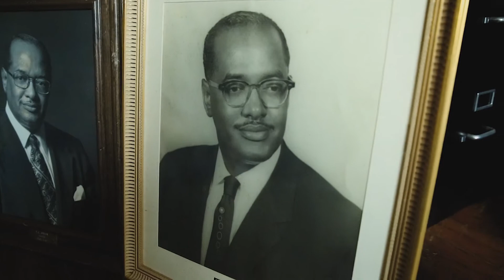Swine Palace - The Mountaintop Promo video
Promotional video for Louisiana State University's Swine Palace Theatre.
The Mountaintop is a play centered around Martin Luther King Jr.'s last night at the Lorraine Hotel. This video is done in collaboration with Swine Palace Theatre and LSU Theatre/Film department.

Director/Editor: Tori Briggs
Assistant Videographer: Darrell Forest

2017